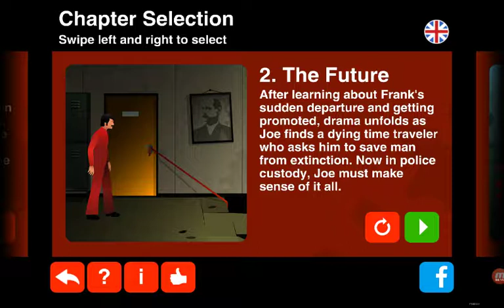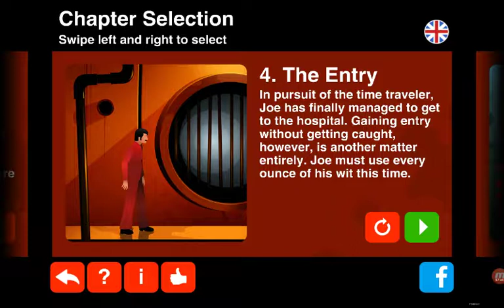I SUCK AT PUZZLES!!! (The Silent Age Pt.2)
My brain don't no worko so gud like, so it b hard to salve pazzels
If you enjoyed be sure to smack that like button and subscrible for more content if you haven't already!
I hope you have a fantastical day!!